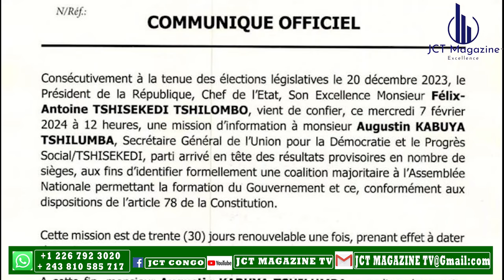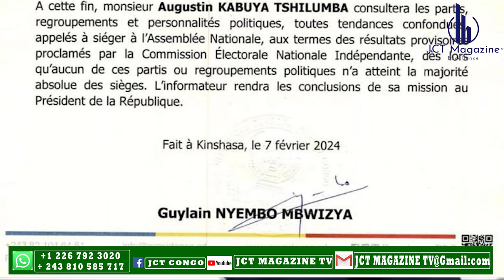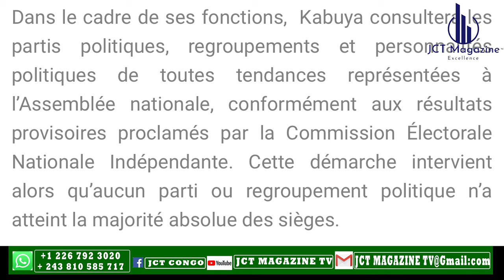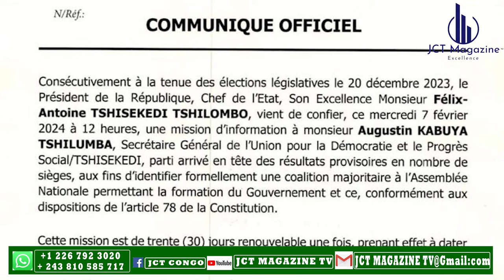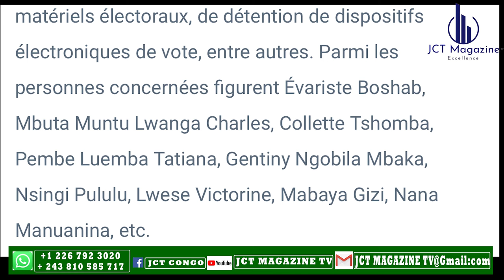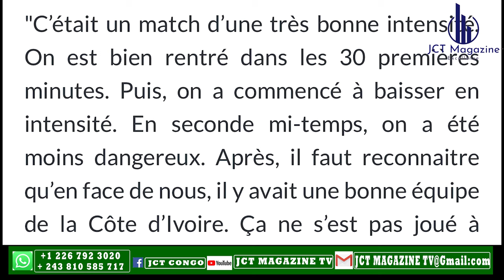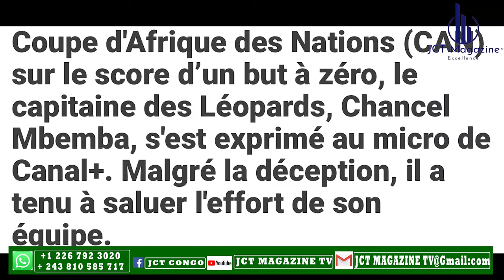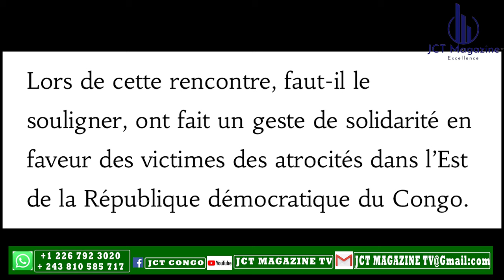08 Février - Revue de Presse congolaise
Toute l’actualité en RDCONGO